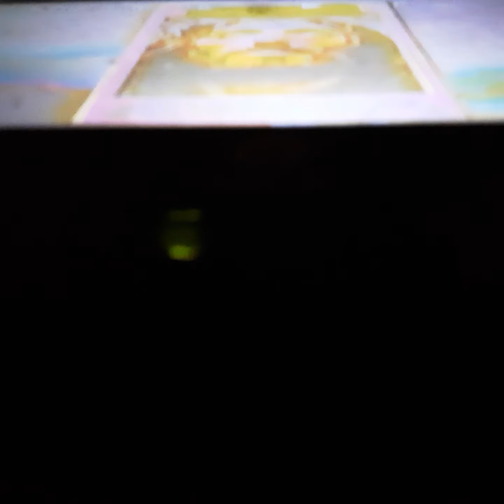Opening To Frosty The Snowman 1993 VHS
From 1993
Frosty The snowman Jimmy durante Jackie Vernon June Farda
Color 59%
Not Rated